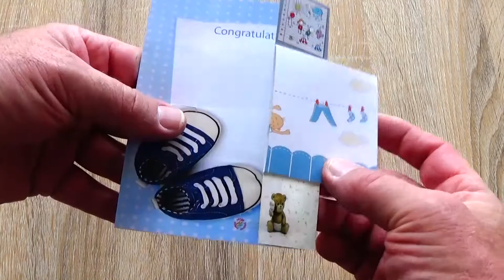Baby Boy owls